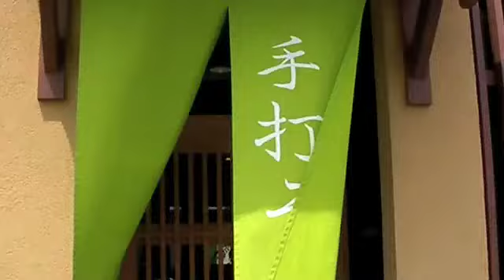手打ちそば あお山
５月２日にオープンしたばかりの、手打ちそばーあお山に行ってきました。